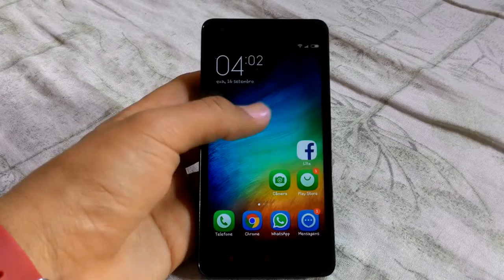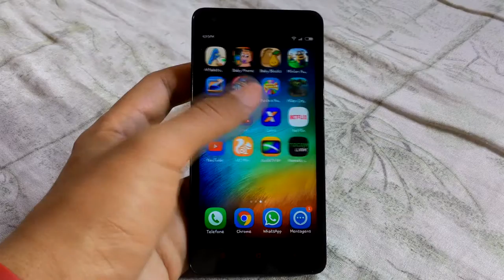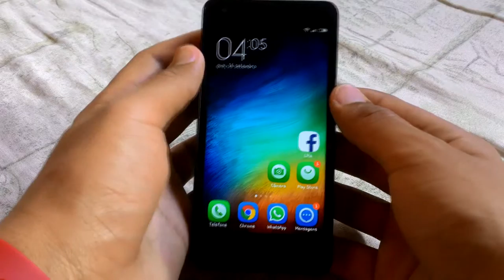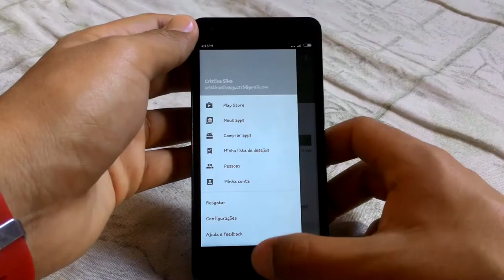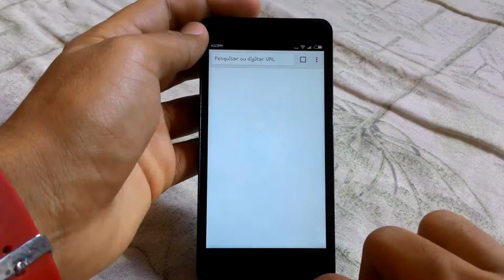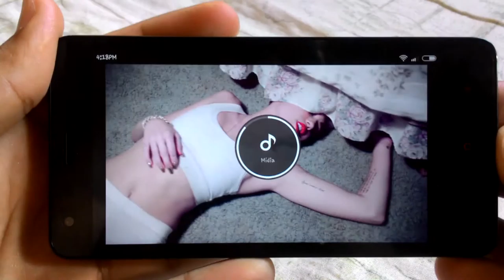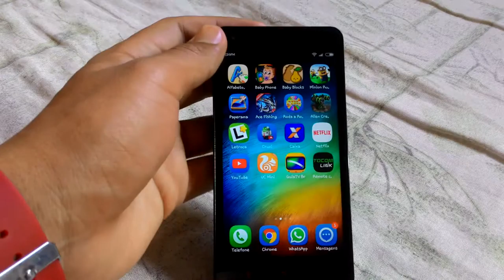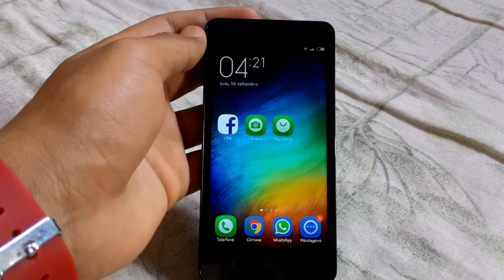Review Xiaomi Redmi 2 - Dicas Mobile Brasil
++ Hoje, no vídeo de quarta (que estou postando na sexta) tem o Redmi 2 sendo analisado por mim, creio que seja o melhor custo benefício de hoje em dia, vamos a resenha. Fiquem ligados que sábado ou domingo sai o vídeo de teste de jogos ;)